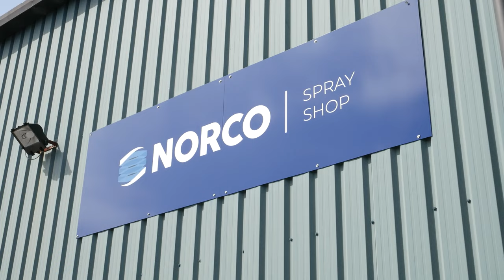Painting of Modular Submarine Mast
🎥 Watch our recent spray-painting job for a Modular Submarine Mast, a prime example of Norco's dedication to high quality and finish.

🛠️ Executed in our advanced 10m x 6m spray booth, designed for large-scale projects.

💬 "Our primary aim is always to deliver a finish that exceeds client expectations. The Modular Submarine Mast project is a perfect showcase of what our team and facilities are capable of." – Simon Baker, Spray Shop Supervisor.

🎨 We offer diverse coatings like Soft feel, Metallic, Pearlescent, and Graphite coatings, along with our unique Quality Clear Coat System for exceptional gloss and UV stability.

hashtag#NorcoComposites hashtag#QualityFinish hashtag#InnovationInComposites hashtag#ModularSubmarineMast hashtag#EngineeringExcellence